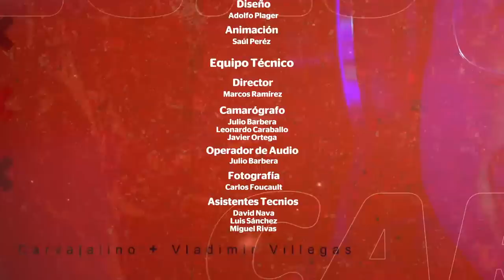Roque Valero habla de política, migración y música en Par de Calvos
El podcast Par de Calvos recibió este domingo a Roque Valero, diputado a la Asamblea Nacional (AN) de Venezuela, reconocido actor (tv y cine) y cantante del país. Junto a los comunicadores Vladimir Villegas y Pedro Carvajalino, habló de política nacional, migración venezolana, medios y música.

Roque Valero asegura que no extraña nada de la televisión en este momento de su vida. "La verdad es que no extraño nada, lo que sí extraño es que haya televisión", dijo.

En ese sentido, considera que los medios privados no tienen una propuesta atractiva y no han comprendido que "la gracia está en ser plural". "No están en sintonía con lo que está pasando en el país", expresó. Y su crítica incluso toca a la Televisora Venezolana Social (Tves).